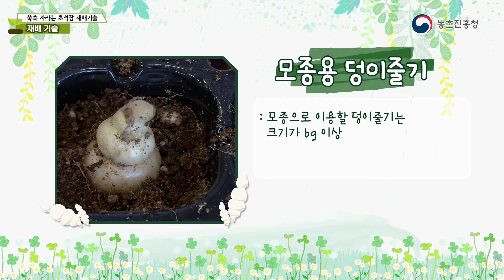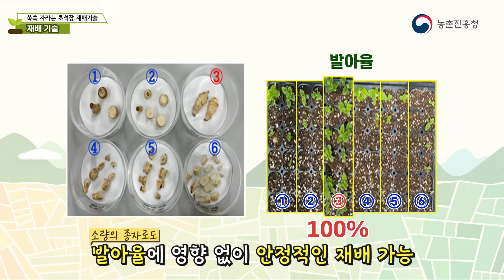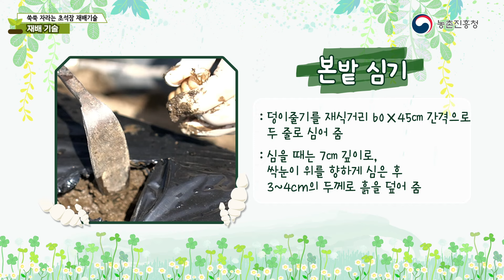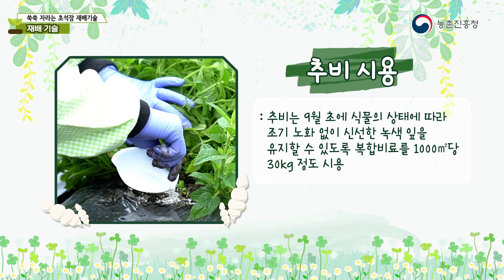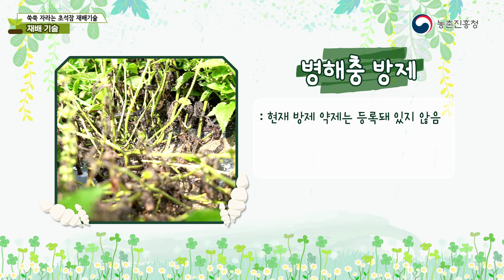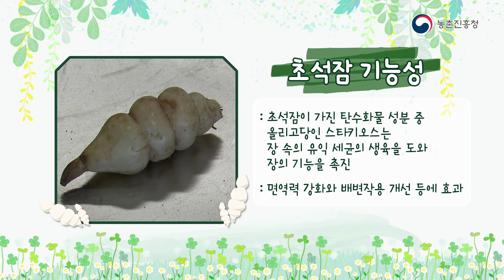[농업기술동영상] 쑥쑥 자라는 초석잠 재배기술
초석잠은 여름에는 잎이 무성하고 겨울에는 뿌리가 누에모양을 하고 있어 동충하초와 모양이 비슷하고 약효도 우수하여 식물의 동충하초라고 불리기도 합니다. 최근 연구에 의하면 뇌경색 또는 신염에 효과가 있는 것으로 알려져 소비가 늘고 있는데요!
영상을 통해 초석잠 재배기술에 대해 알아보겠습니다~!

ㅡㅡㅡㅡㅡㅡㅡㅡㅡㅡㅡㅡㅡㅡㅡㅡㅡㅡㅡㅡㅡㅡㅡㅡㅡㅡㅡ